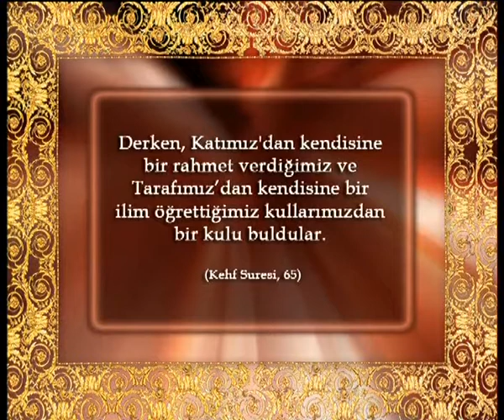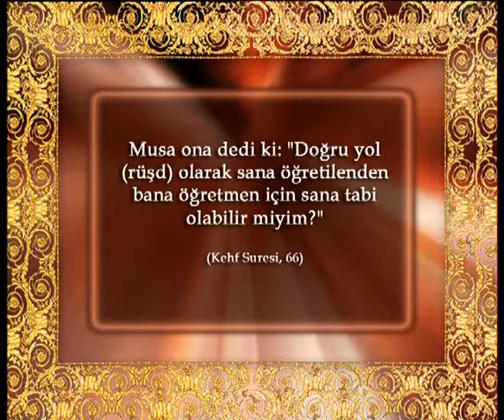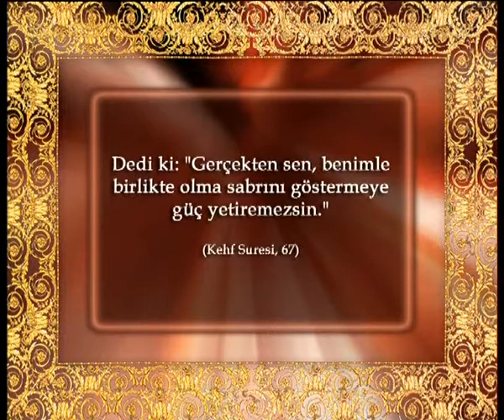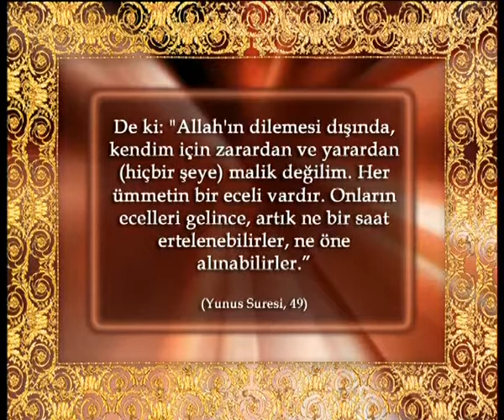HZ. HIZIR HALK ARASINDA - HZ. HIZIRIN ÖZELLİKLERİ